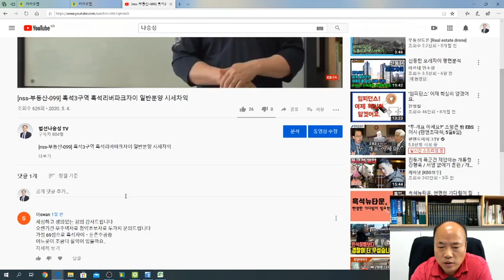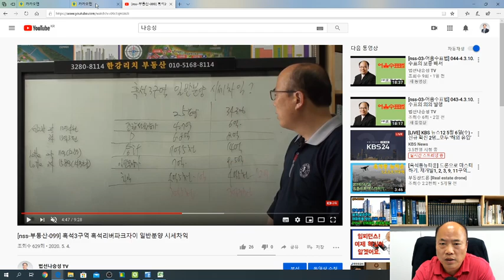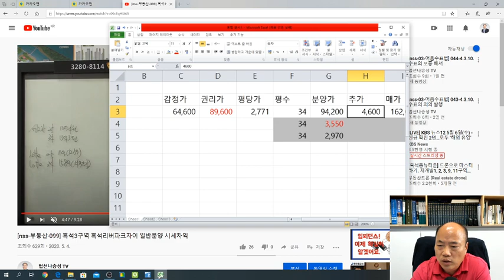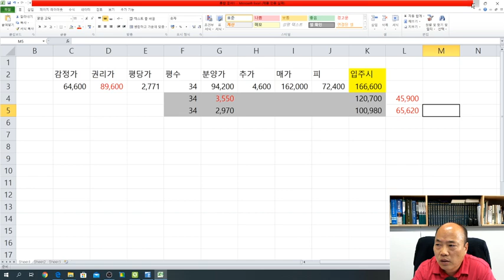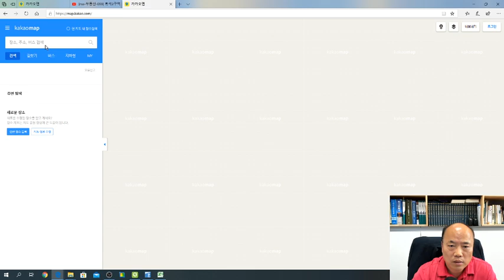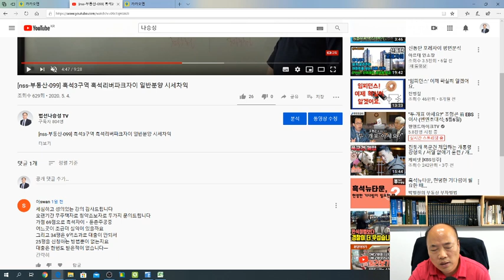[nss-부동산-100] 둔촌주공 청약할까 흑석리버파크자이 청약할까